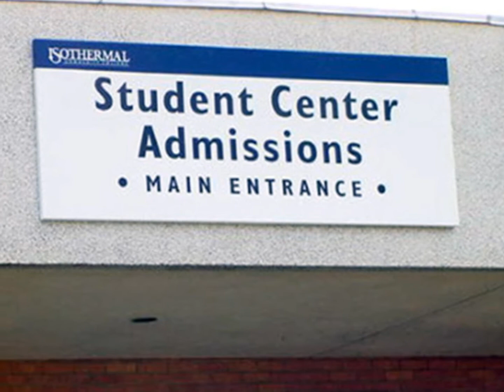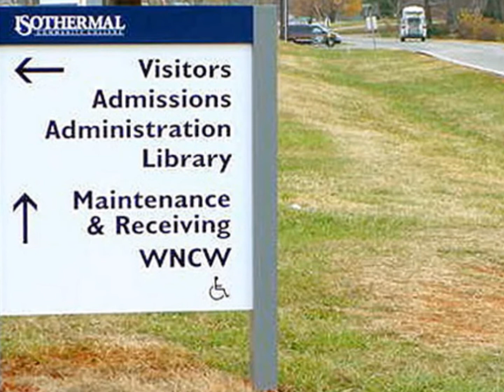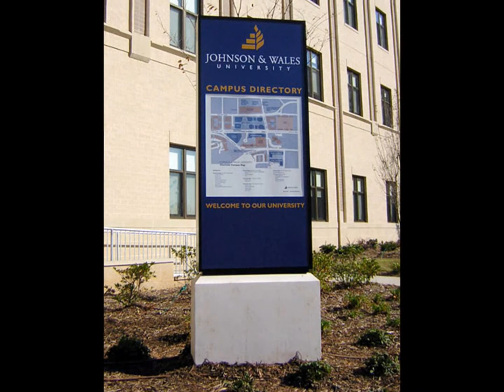School and University Signage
Over the past forty years, SouthWood has provided signage systems for many public, private and parochial schools, as well as conference centers and corporate training facilities.  for more information on how we can help brand and identify your campus.